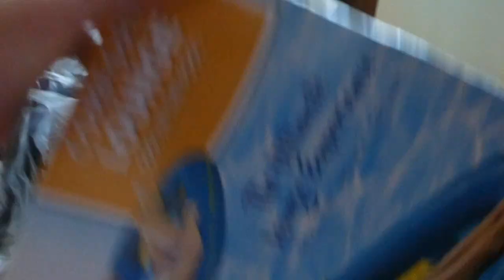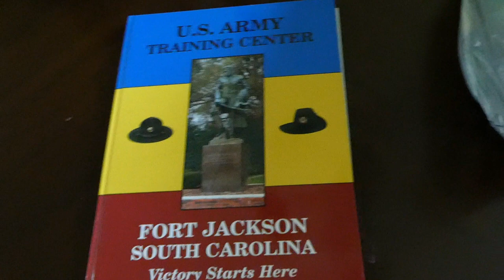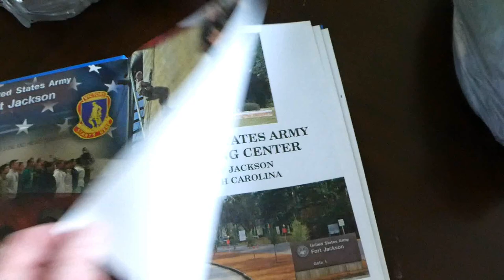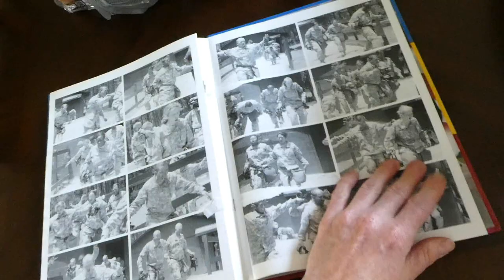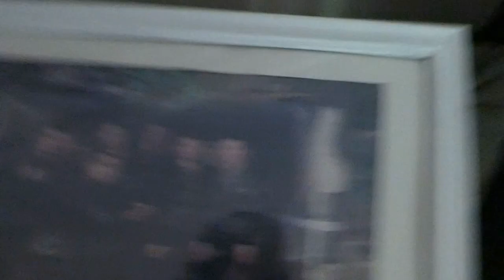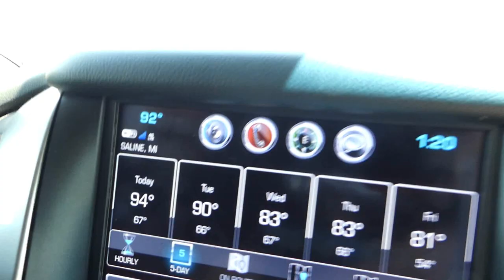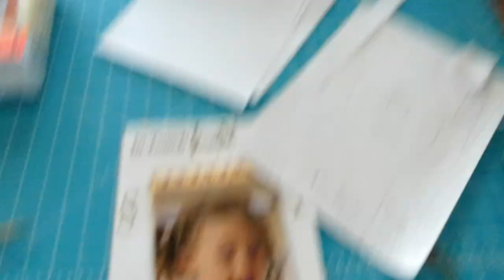☀️Memorial Day 2018 Pool Party! Best Memorial Day Ever!🇺🇸☀️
We had the best Memorial Day ever! Mom's pool was the perfect place to be on this hot day!

Hi there! 😀 I'm Cassie, a happily devoted wife and stay-at-home mom. My husband and I have been together since February 2006 and have two wonderful daughters. Isabella was born in July 2007 and Haley was born in July 2014! We also have 2 cats (one Siamese and one Domestic Shorthair) and one dog (Siberian Husky and German Shepherd Mix). I want to capture all the amazing moments in our lives so what better way than a Family Vlogging Channel!! On our channel, you'll find vlogs, challenges, fun traveling experiences, room tours, organizing and cleaning videos and much more!!